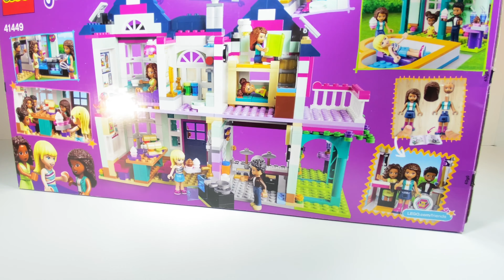Andrea’s house rebuild Lego Friends 41449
Let's build Andrea's Family House set 41449 but MOC style! Andrea's parents get a new bedroom addition to the house after a monster truck demolishes the original Andrea's house. Get some ideas to create your own dream Lego house.

I am building a large range of videos mainly from Lego Friends. Star Wars, Minecraft, City and much more sets feature here too.
I LOVE LEGO!!!

🤩Everyone, get your bricks out, get building and get creative!🥳